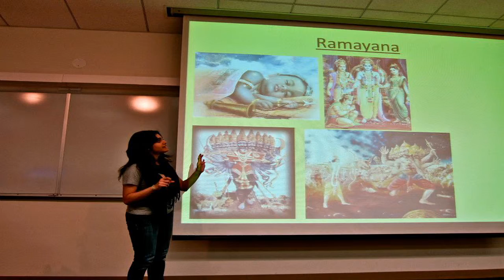Northwestern ISA Video